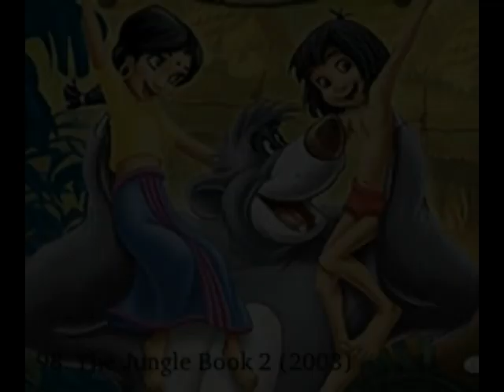Top 100 Disney Movies (Les 100 meilleurs films Disney)